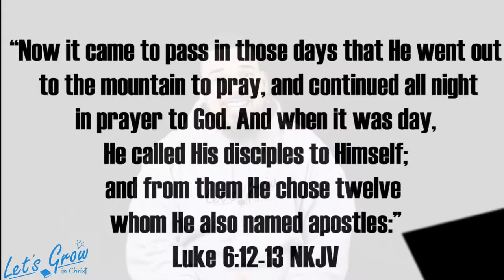Is it okay to ask God for things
Is it okay to ask God for things? Do you think that asking God for things and wanting stuff from Him is in the Bible? Did Jesus ask God for things? During your prayer routine, do you just thank God the whole time or do you ever ask Him for stuff that the Bible tells you you can ask Him for? Grow your prayer life with God today by applying this to your petitions.